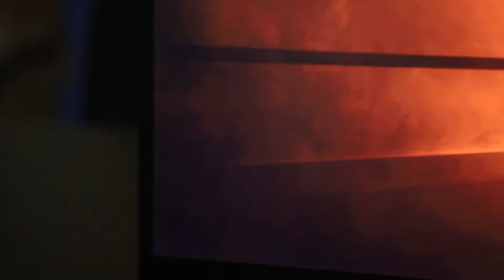UN DIA CON FABRI VELAZQUEZ Y LATAPARARA! VLOG.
Hola Brothers, legalmente estaba tekorei y agarre mi camara para grabar xd

Justamente estaba con Fabri y Lata asi que decidi grabar jajaja

Mi instagram es Diegosantacruzph si quieren seguirme, y por cierto soy fotografo deportivo, si quieren pasar a mirar mi trabajo.

Espero tu Like, gracias...